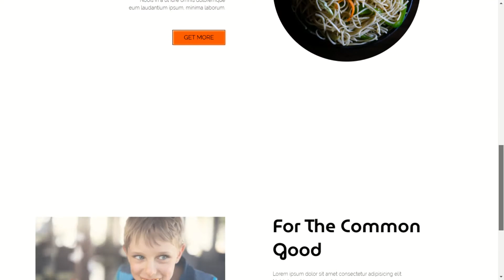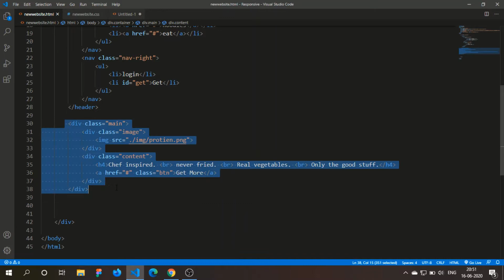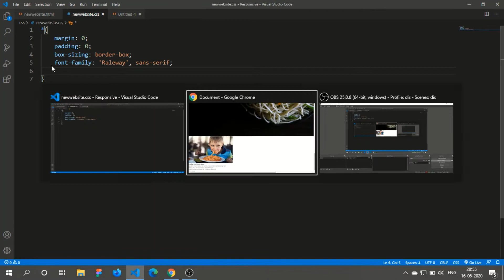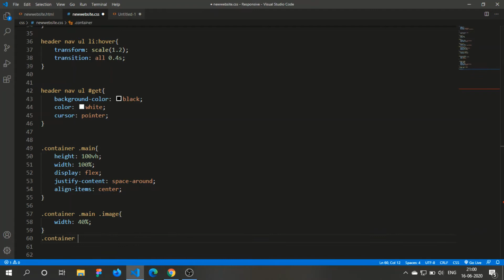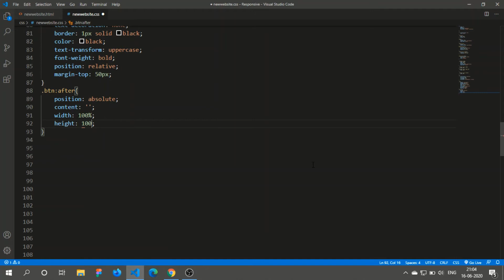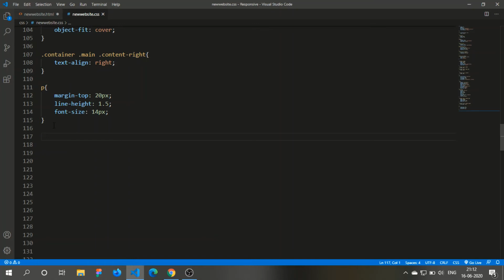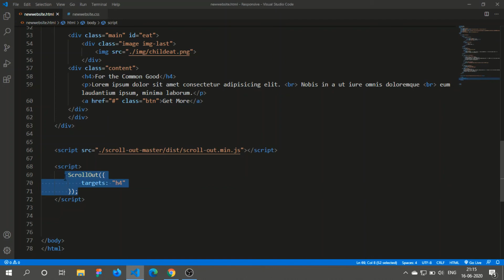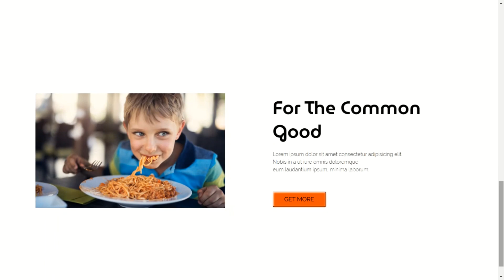scrolling website animation html css || animation on scrolling with scrollout js || Frontend Design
Today i will show how to make website with html and css. And also do animation with scrollout js its most easy way to create scroll animation.